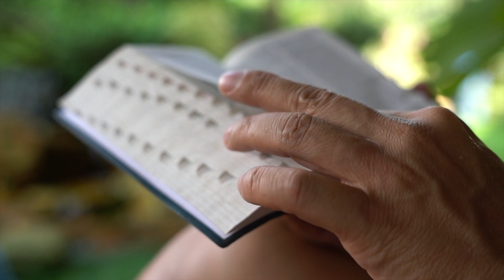Catholic Social teaching